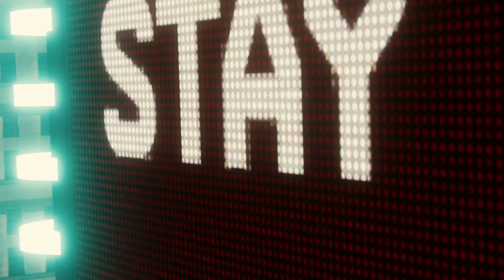Marvel Spider-Man Let's Play Part 16 - Electro and Vulture Boss Fight